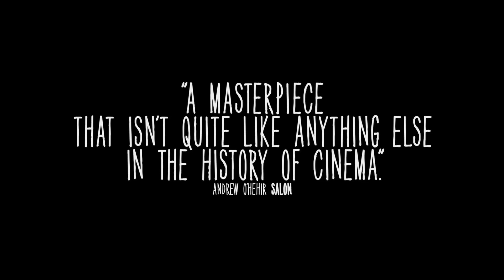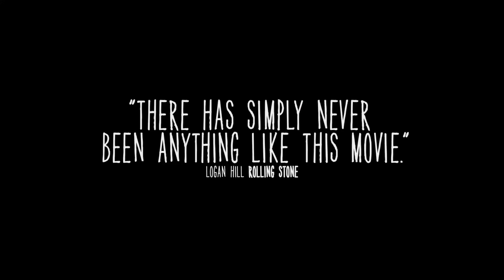Отрочество (2014) — Русский трейлер [HD]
Многолетний проект позволит проследить развитие реального человека с момента рождения. Уникальный шанс увидеть год за годом взросление ребенка, жизнь его родителей и изменения окружающего мира в целом.